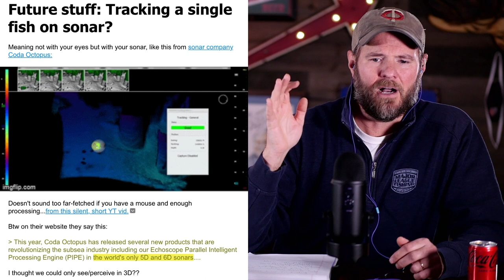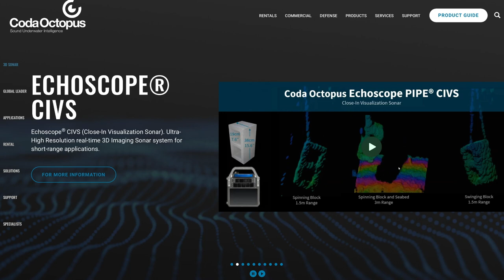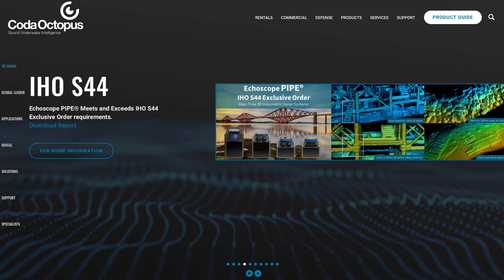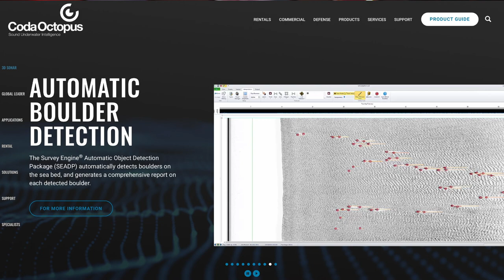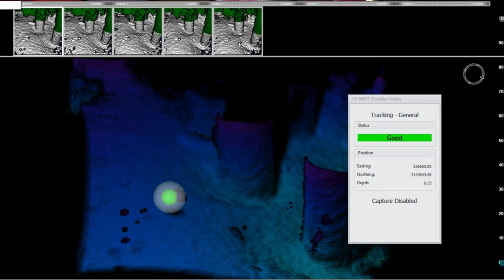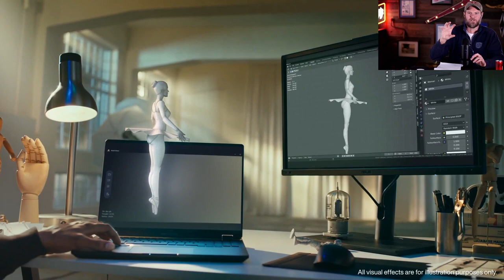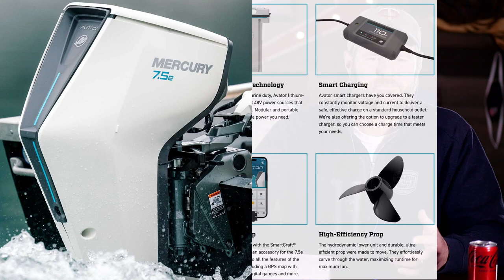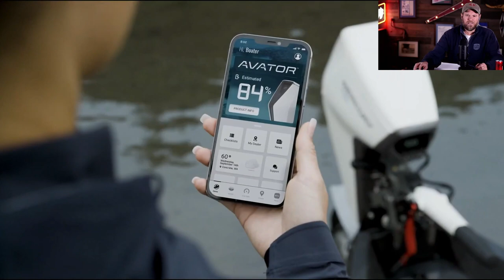Mind Blowing Sonar, Filming Baits is Hard, and Pressured Walleye Tips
It's the start of a new week, so here's a fresh episode of Another Fishing Podcast for your viewing pleasure.  This installment of AFP is chock full of info about super sophisticated sonar, the freaky future of fishfinders, and Mercury's electric motor mission.  We also tap into the mind of Target Walleye's, Brett McComas, and get his two cents on ice fishing pressured lakes.  But there's SO MUCH MORE!

Sit back, crack open a cold one, and relax.  You're among friends.

This isn't another fishing podcast.  This is...Another Fishing Podcast!